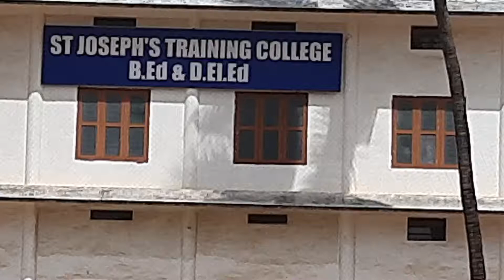14 November 2020